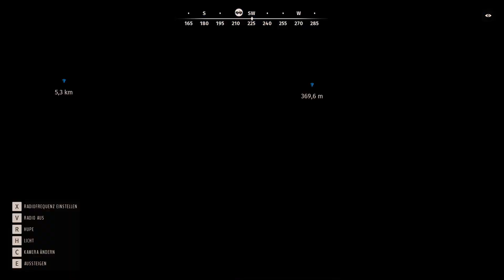Way Of The Hunter | Part 03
Hey Leute

Auf meinem aufregenden YouTube-Kanal, DrakoYT7, hebe ich Gaming-Unterhaltung auf ein neues Level. Ich nehme dich mit auf eine Reise durch verschiedene Spielewelten, die voller Spannung, Action und jede Menge Spaß stecken. Von epischen Abenteuern bis hin zu packenden Multiplayer-Schlachten - auf meinem Kanal ist für jeden Gamer etwas dabei.

Tauche mit mir ein in faszinierende Geschichten, während ich die neuesten Titel erkunde und herausfordernde Missionen meistere. Ich sorge nicht nur für Unterhaltung, sondern schaffe auch eine lebendige Community, in der Gleichgesinnte zusammenkommen, um ihre Leidenschaft für Videospiele zu teilen.
Mein Kanal bietet mehr als nur Gameplay - es ist ein Ort, an dem Zuschauer interaktiv teilhaben können und gemeinsam unvergessliche Gaming-Momente erleben. Also verpasse nicht die nächste Folge auf DrakoYT7 und sei bereit für ein Abenteuer, das dich nicht mehr loslassen wird!